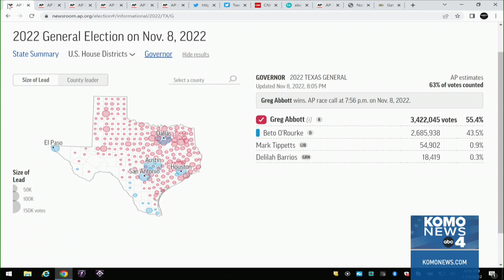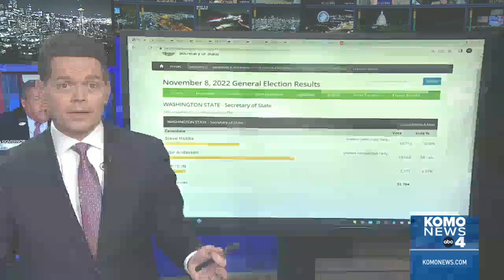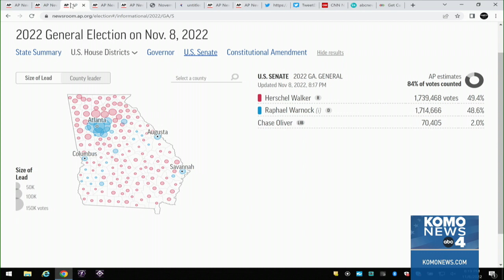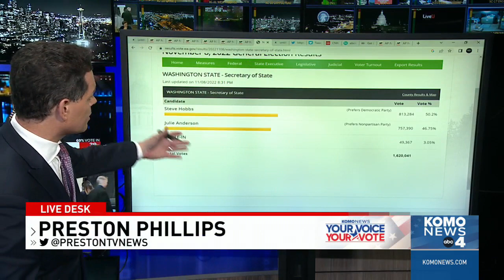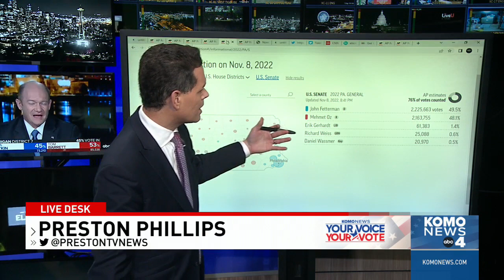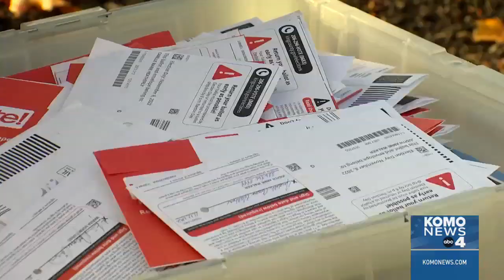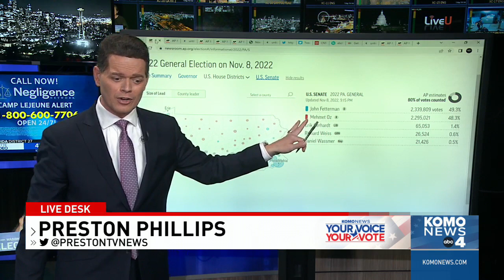Key races to watch in Washington state as early election results released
Election Day has wrapped up in Washington state, but it will still be weeks before results are certified due to mail-in voting in our state. However, early results released from the Secretary of State's Office show how some of the key races in Washington are starting to shape up.